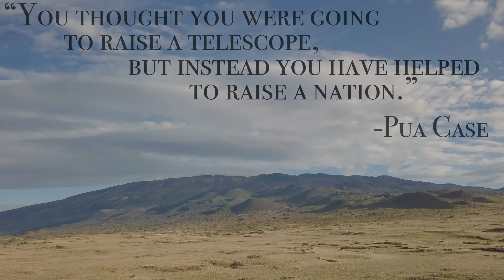The Kia’i Conversations Episode 8: Malia Siangco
The Kia’i Conversations are a series of interviews meant to give a voice to each of the thousands of kia’i, or protectors, and gain a new perspective through the eyes of the average everyday hardworking member of the renewed Hawaiian movement to protect the all that is sacred in Hawai’i.

Episode 8 feature Malia Siangco, to me, a typical example of the average daily hard working kanaka just trying to get by that was newly awakened with this most recent Hawaiian movement. I feel Malia is in the group of people that make up the majority of this movement, spending most of our time working to survive while learning about our culture and participating in the movement where we can. I started Kia’i Conversations because of kia’i like Malia, quietly supporting from the back, I’d like to bring those voices to the forefront as I’m finding a lot of valuable mana’o from those “quiet supporters”.  Mahalo Malia for your time and sharing your perspective with me!

Want to join in the conversation? Leave me a message so we can get you featured next!